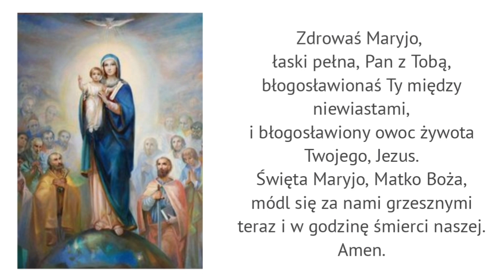NABOŻEŃSTWO 3 ZDROWAŚ MARYJO | MODLITWA DO TRÓJCY ŚWIĘTEJ | Edycja poranna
Szczęść Boże! Maryja!

Tą modlitwę poznałam na początku roku. Wcześniej o niej slyszałam, ale nie rozumiałam. Dlatego starałam się ją przedstawić w jak najlepszy sposób, abyście mogli z tego skorzystać.

Z Bogiem😍

Lecz szczęściem moim być blisko Boga,
Pokładam w Panu Bogu nadzieję moją.

Jeśli potrzebujesz modlitwy, śmiało napisz. 😊
Jeśli potrzebujesz porozmawiać, polecam porozmawiać z Jezusem ❤️